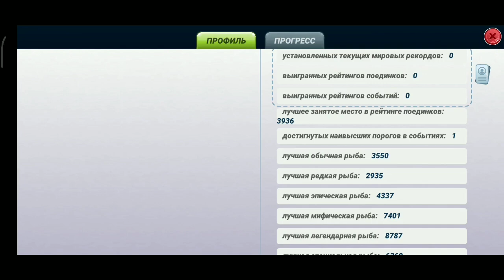Заруба с топ игроками в вызове ,слил 10000 усилений / Fishing Clash: Реальная рыбалка